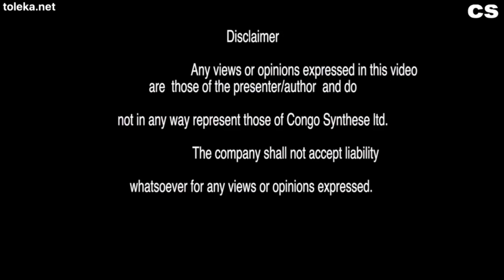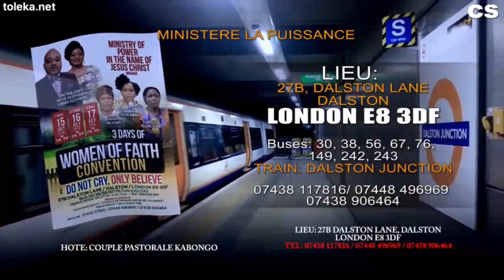Berger David Malanda:L'Amour Sincère